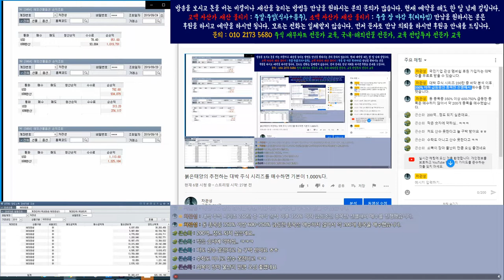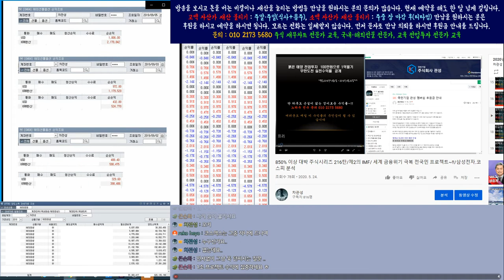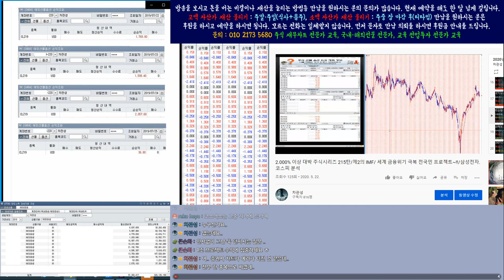8월10일부터 추천주 중 덜 오른 종목을 매수해서 1.000% 가 왜 터지는지 수익률을 매일 공개합니다.